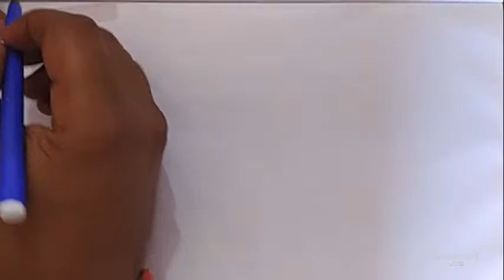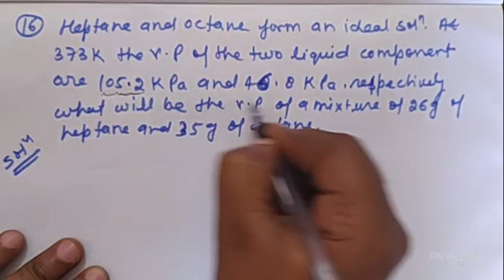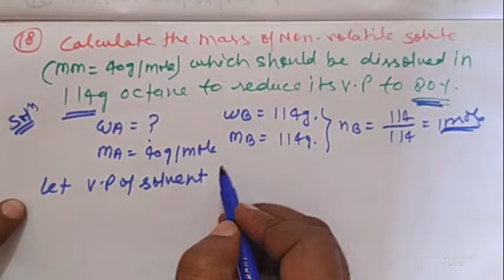solutions 20|| chapter 2 ncert exercises solution of solutions part3 by c.m.dubey